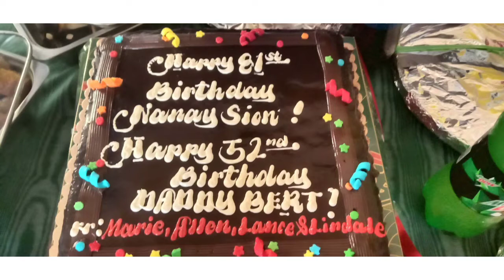Happy birthday Nanay Sion and Kuya Albert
It's a double simple celebration of my mother's birthday and my brother in law's birthday. May you stay healthy and more blessings.